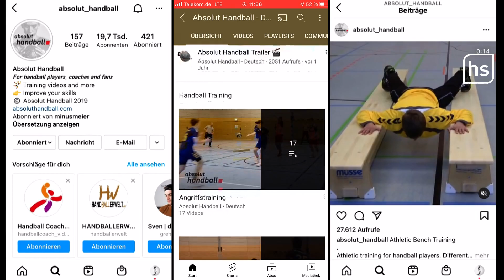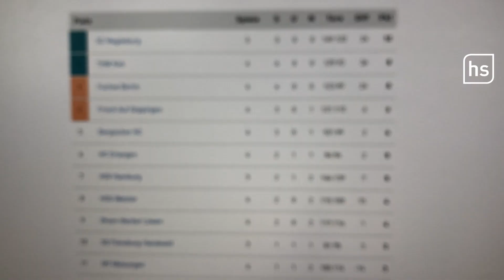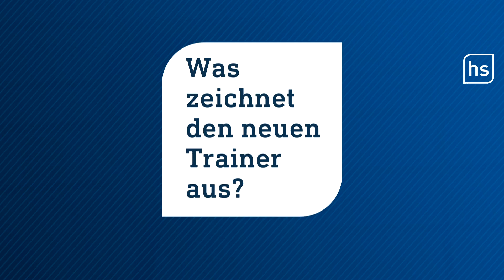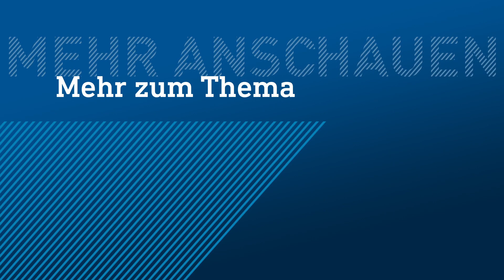Parrondo neuer Trainer der MT Melsungen I Hessenschau - DAS THEMA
Ein Hammer-Transfer im Handball! Ähnlich als trainierte Pep Guardiola die Lilien in Darmstadt. Neuer Chefcoach des Handball-Bundesligisten MT Melsungen wird Roberto Garcia Parrondo. Der 41-jährige Spanier war zuletzt Trainer der ägyptischen Nationalmannschaft, mit der er ins Halbfinale bei den Olympischen Spielen einzog. Neuen Input hat die Mannschaft auch dringend nötig. Derzeit steht Melsungen auf dem 11. Platz in der Bundesliga. Dabei sind sie auf dem Papier eine echte Nummer. Top-Nationalspieler wie Silvio Heinevetter, Timo Kastening, Julius Kühn, Tobias Reichmann, Finn Lemke oder Kai Häfner spielen für Melsungen.

Trotzdem: So richtig laufen will es nicht in der Bundesliga. Das soll sich mit dem neuen Chefcoach jetzt ändern. Was der so alles drauf hat und kann – darüber spricht DASTHEMA mit Coach Benny Daser, der mit Absolut Handball auf Youtube und in Social-Media-Kanälen unterwegs ist.